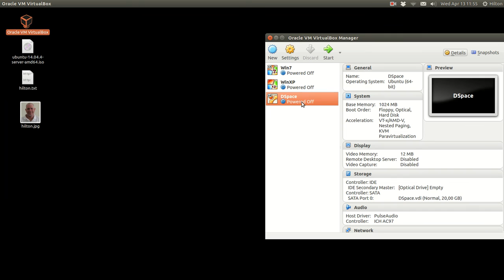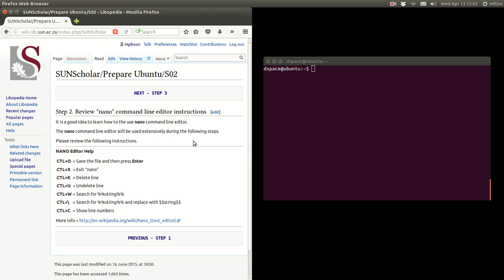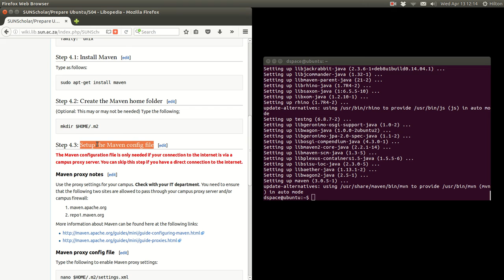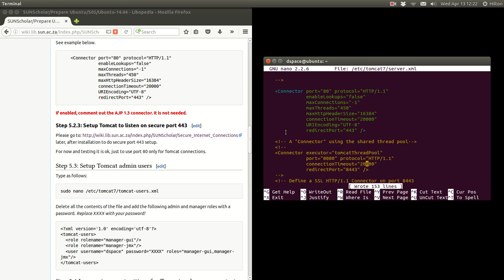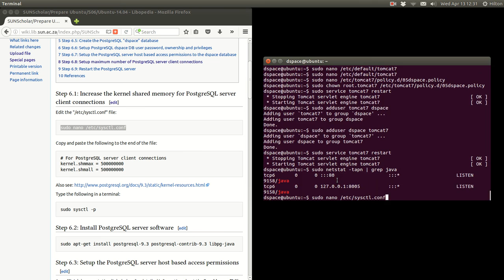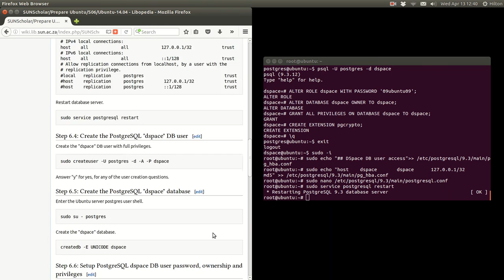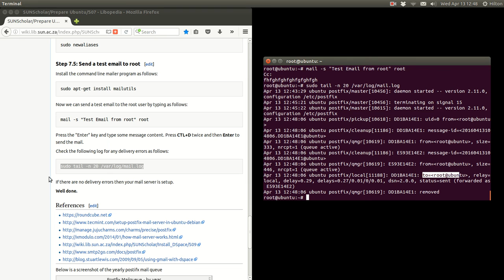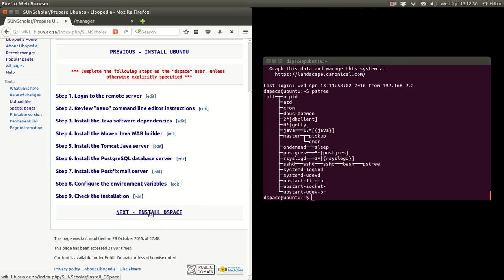02 prepare server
ESSENTIAL preparation of an Ubuntu 14.04 LTS server for the installation of DSpace later.

Please share freely with the open scholarly communication community.